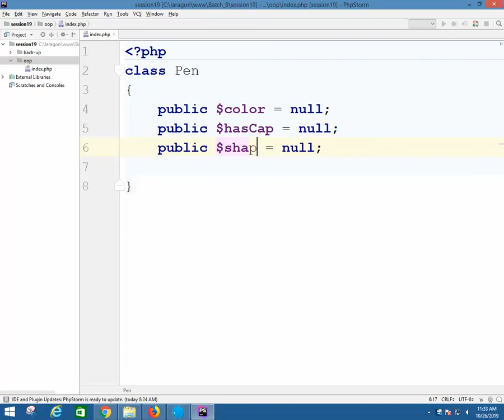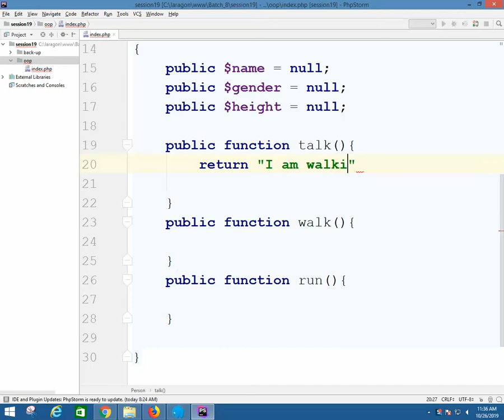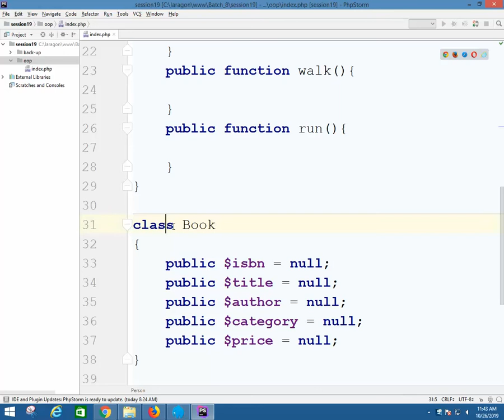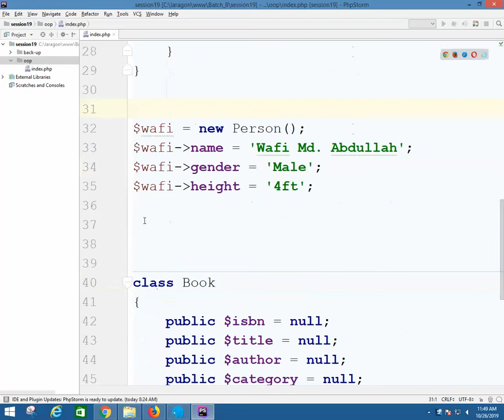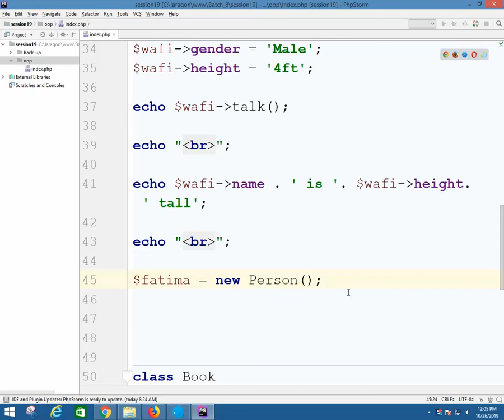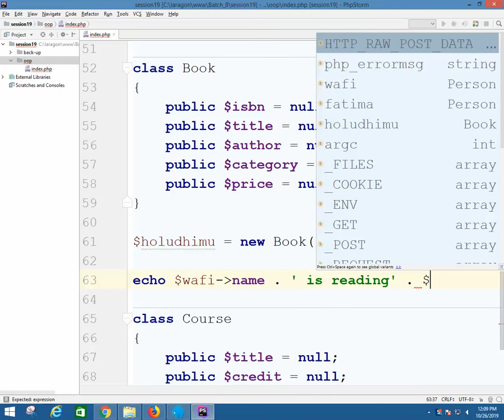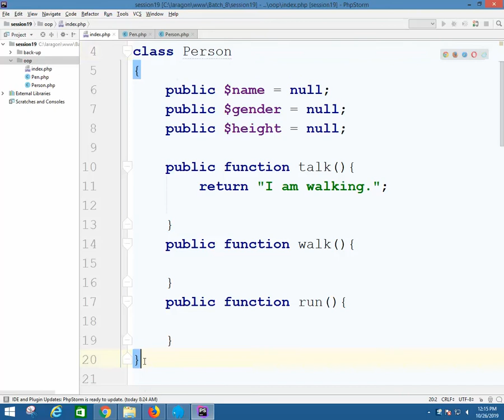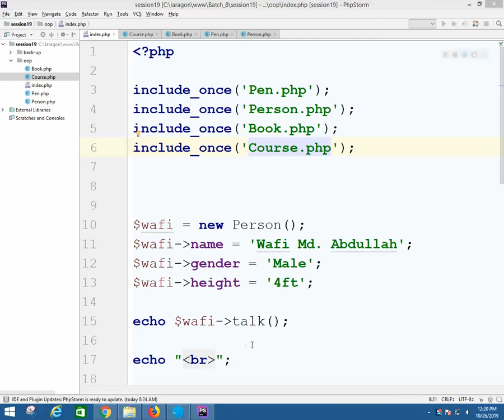day14 in php bitm